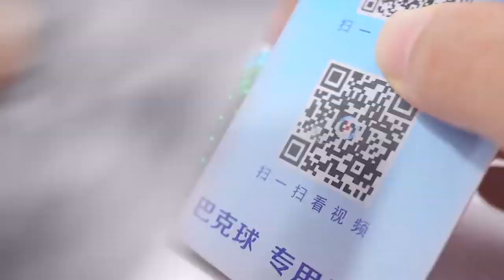DIY - How To Build Magnetic Balls Wall E - Satisfaction Cool Ideas With Magnetic Game